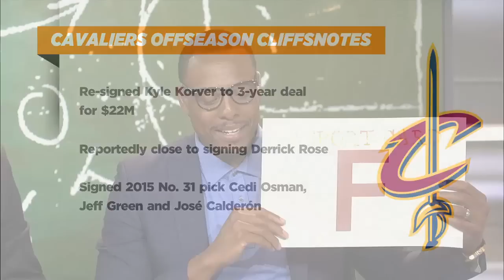Paul Pierce, Zach Lowe Give Cavaliers Low Offseason Grades | The Jump | ESPN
The Jump gives the Cleveland Cavaliers low offseason grades.